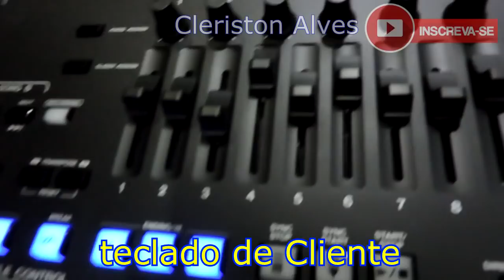YAMAHA GENOS review (Cleriston Alves)